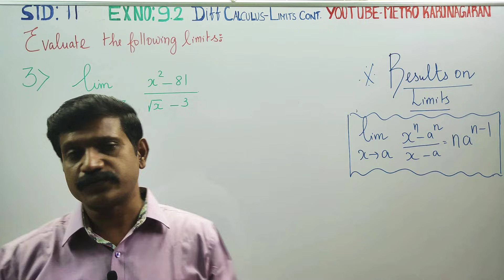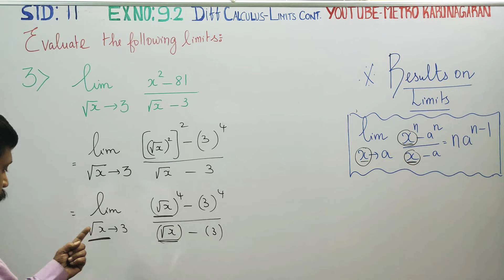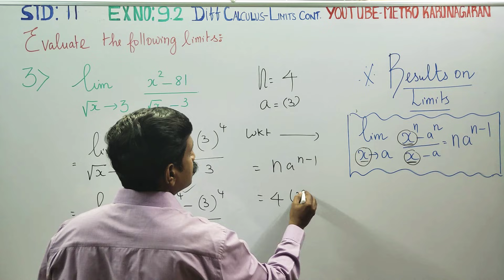11th Std Maths Ex.9.2(3) Evaluate the limits as√ x approaches 3 find (x^2-81)/(√x-3)